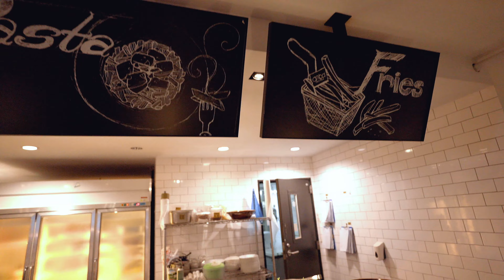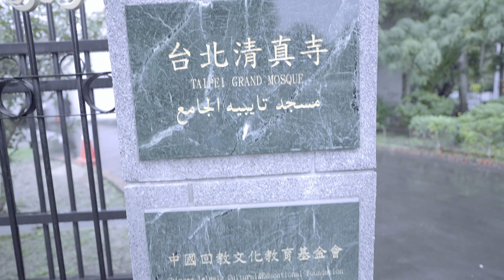VLOG BUDIEY DI TAIWAN - PART 1: CHIANG KAI-SHEK MEMORIAL HALL & MASJID BESAR TAIWAN